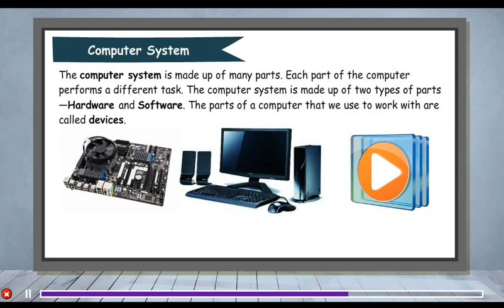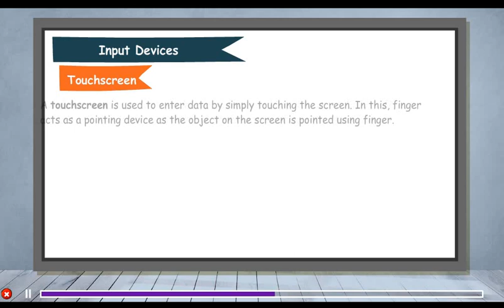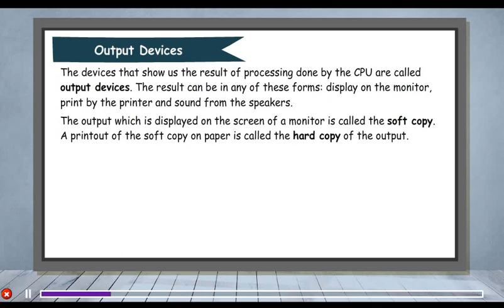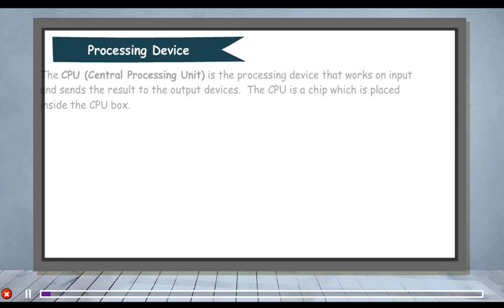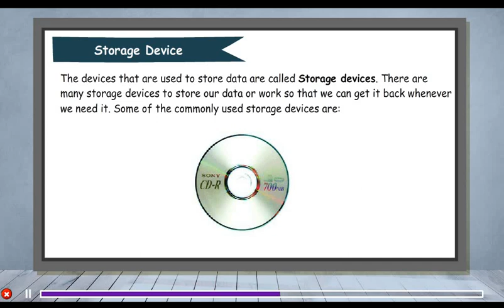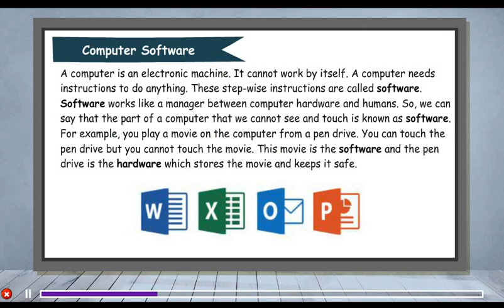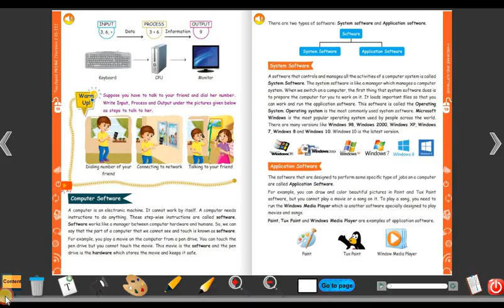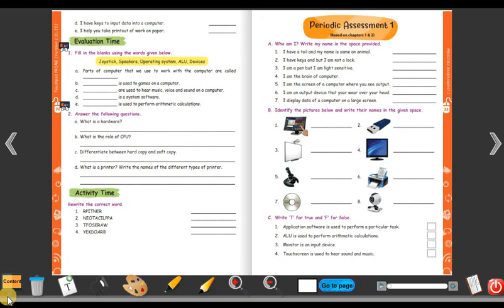Computer III Hardware and Software